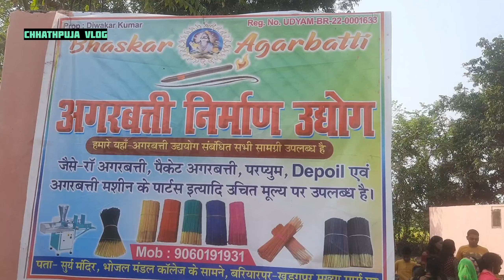Haveli kharagpur mani ndi ghat chhath puja 2023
Hamare haveli kharagpur mani ndi ghat ka chhathpuja vlog video Aap sabhi ko ye video psand Aaye to hamare video ko like kare our coment shere kare